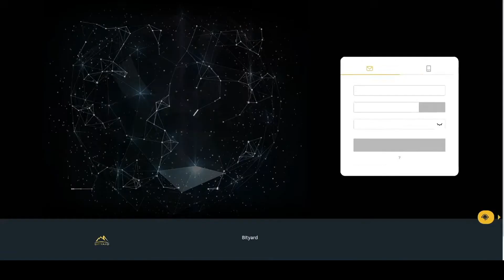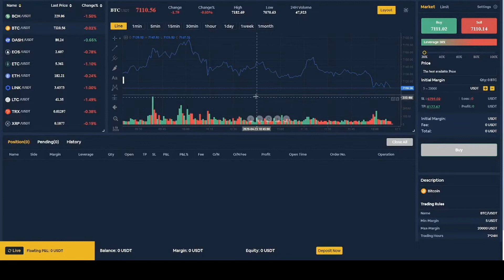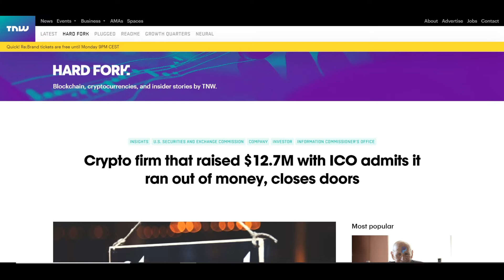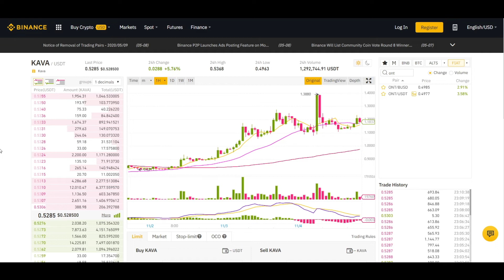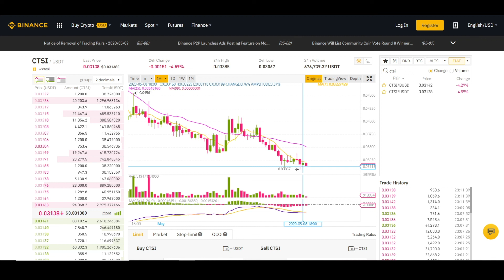What are Initial Exchange Offerings ? | Are ICOs gone ?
In this Cryptocurrency video I talk about IEOs and ICOs, are ICOs gone and will IEOs really take over the scene ?

“BYD is the platform token issued by Bityard. The total supply is 210 million, there are 10.24 million BYD tokens circulating in this promotion. Each account will receive 6 BYD after account activation and up to 16 BYD totally.”

Check out my Telegram Group if you wish to get in touch

"sad Waltz" piano track and orchestra.
Original track by Frankum.